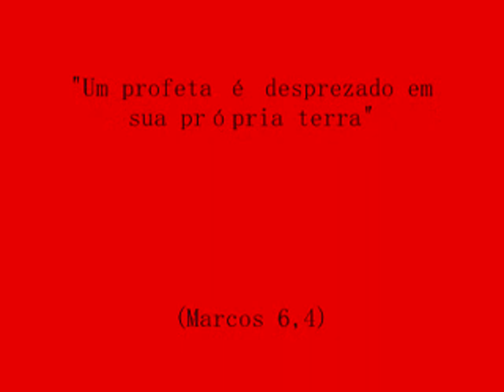O PROFETA - HERNANES (by Jean Miranda)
Música em homenagem a Hernanes, o Profeta, herói Tricolor, agora também da Lazio!!! Musica in onore di Hernanes, il Profeta, eroe Tricolore, ora alla Lazio!!!